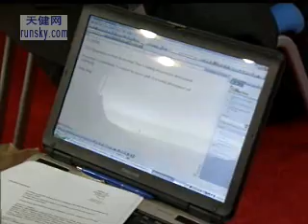2007 年首届新领军者年会 - 中国的奥运转型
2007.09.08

中国的奥运转型
为了筹备2008年8月由中国首次主办的奥运会，中国正竭尽全力，展示中国和北京登上国际舞台的优势，具体的措施包括强制执行更严格的环境标准、保证外国游客更自由地出入和采取更健康的体育态度等。
1) 奥运会正在如何改变中国的政策环境？奥运会后有哪些改变仍会保留？
2) 如同其他东道国所经历过的，奥运会后经济放缓的风险是什么？
3) 奥运会如何为本地公司和国际公司提供新的商业机会？
Bernard J. Bourigeaud，源讯公司（Atos Origin）总裁兼首席执行官，法国
潘    刚，内蒙古伊利实业集团董事长兼首席执行官，中国；全球青年领袖
夏    耕，中国青岛市市长
杨绵绵，海尔集团总裁，中国
Maurice Lévy，阳狮集团董事长兼首席执行官，法国，世界经济论坛董事会成员
主持人
Michael J. Elliott，《时代》杂志编辑；中国香港